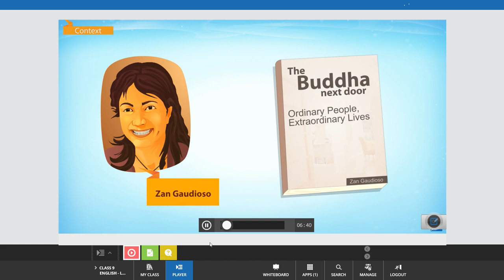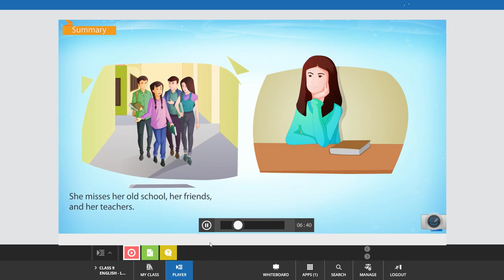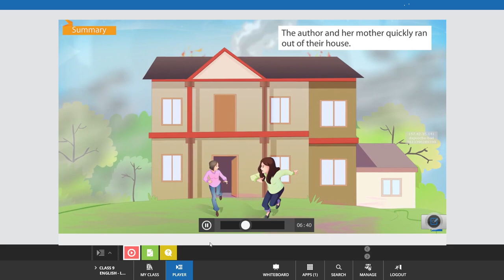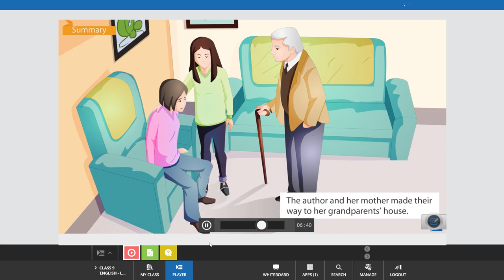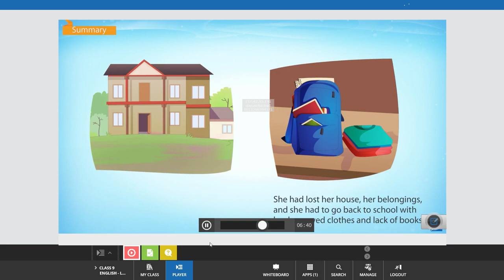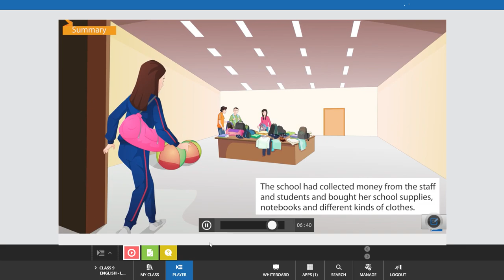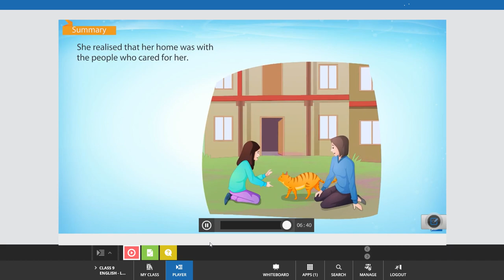A House is Not a Home Summary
NCERT Book | English | Moment | Ch-8 A House is Not A Home | By~Zan Gaudioso.